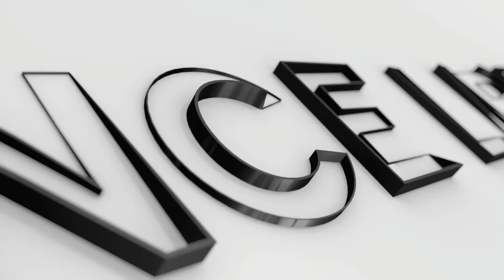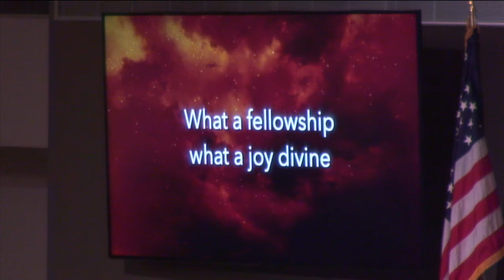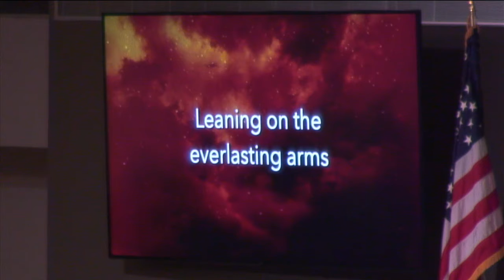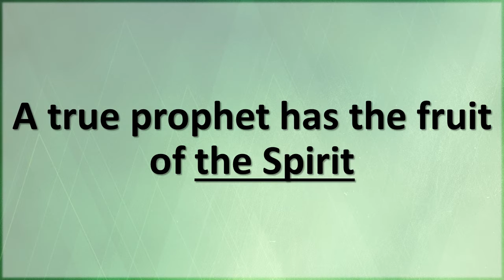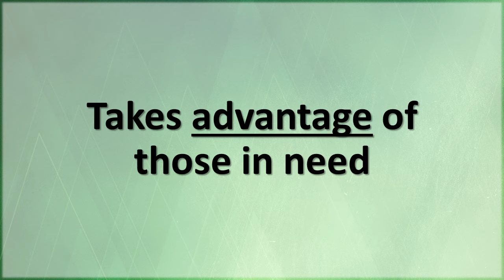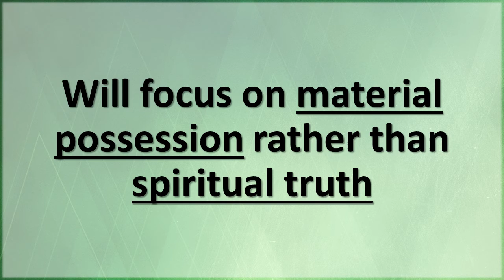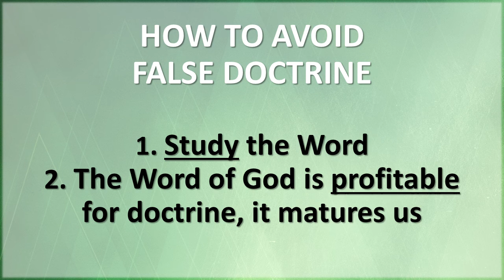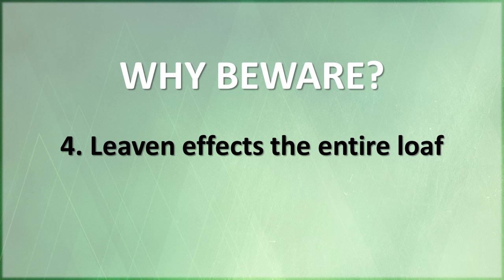Wednesday in the Word, 'Beware Of False Prophets Part 2'